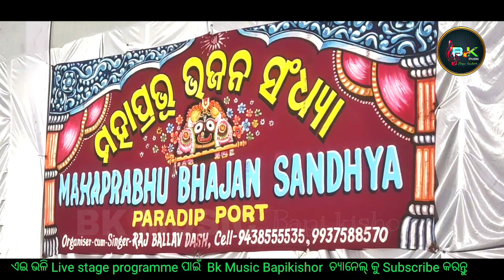Kahin kete dura to singha dwara//cover sang by Bhagyashree//odia jagannath bhajan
song - Kahin kete dura to singha dwara

singer - antara chakrabarty

cover by -Bhagyashree sahoo

live stage programme song

The copyright of above mentioned content is owned by Bkmusicbapikishor. If any type of illegal , re use of audio & visual of this content is strictlly prohibited .and take legal action on those channel..